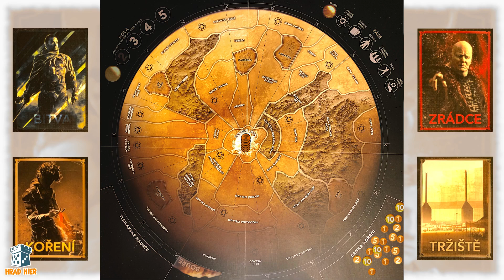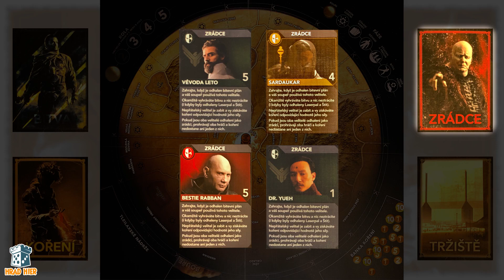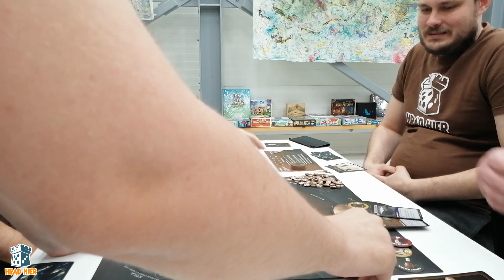Hrad Hier: Duna: Hra o dobývání a diplomacii - Prvé dojmy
Dušan, Ľubo, Ivo a Paľo zdieľajú svoje prvé dojmy zo stolnej hry Duna: Hra o dobývání a diplomacii.

00:00 - Úvod
00:26 - Predstavenie
03:49 - Prvé dojmy